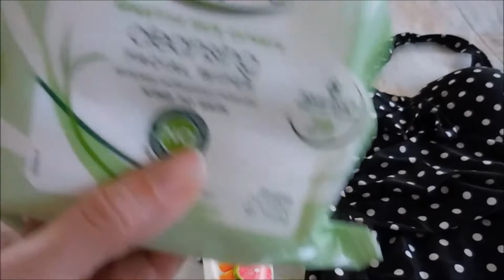VLOG # 59 LUCAS NECESITA CIRUGIA/MINI HAUL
Hola gente linda!!
Queria subir este Vlog ayer a la tarde pero se me hizo demasiado tarde asi que preferi subirlo hoy a una hora mas aparente...
Vean un poco de mi dia Viernes y aqui les explico mejor el tema de la cirugia de Lucas en caso de que no hayan visto el Vlog en Ingles.
Los quiero!!

Leslie

My links

* My sister and I's Etsy store ( Not active at the moment)

*** NEW: Buy beautiful, brand name clothes for a LOT less at Thredup.com :)
Use the link BELOW and get 10.00 USD towards your first order!!: